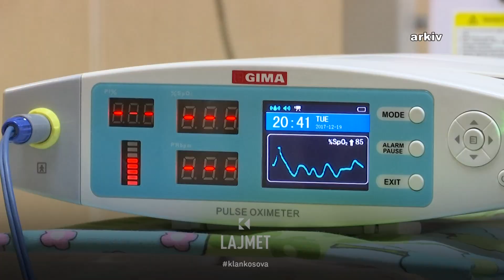Dita e vajzave - Jo abortit selektiv, po barazisë - 11.10.2023 - Klan Kosova